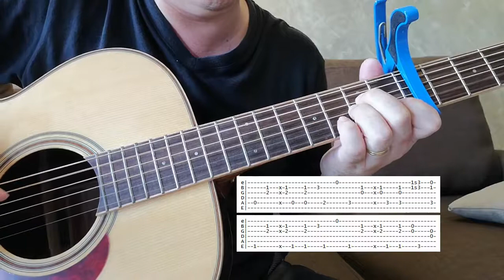Marshmello ft. Bastille - Happier Guitar Play Along